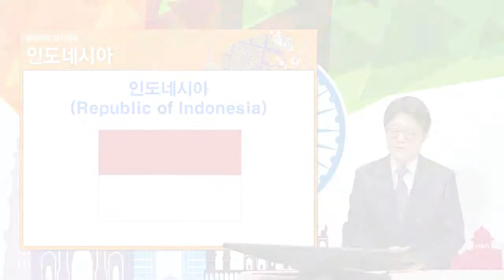[Asia] 아세안에서 미래를 찾다-인도네시아(Indonesia)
동영상강의 : 이패스코리아

이 동영상은 본 강의의 일부를 보여주는 샘플강의입니다.